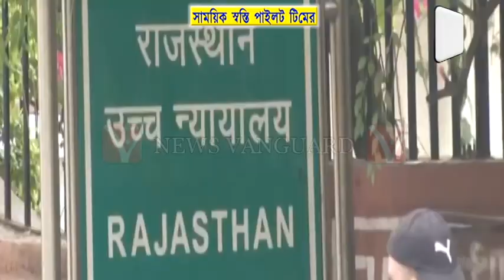RAJASTHAN হাইকর্টের রায়ে সাময়িক স্বস্তি পাইলট শিবিরের// তবে আগামী সোমবার এই মামলার শুনানী